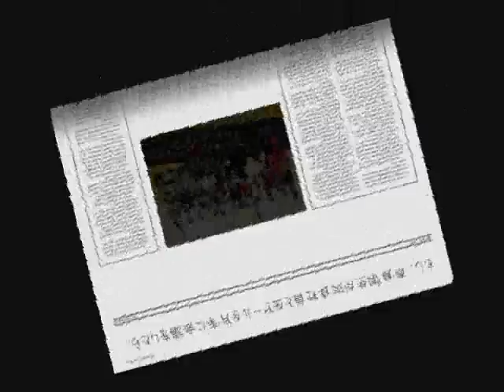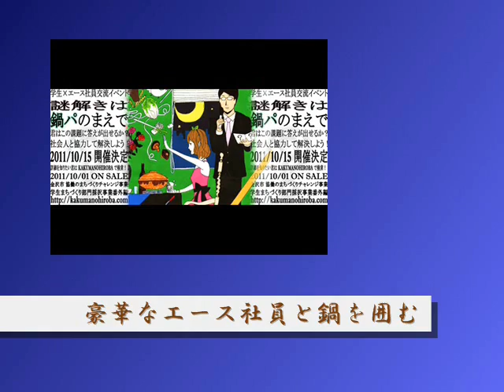謎解きは鍋パの前で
「企業で活躍されている"エース社員"」と「学生」の交流会を行う。
謎解きゲームを行ったり、鍋を囲んだり、和やかなムードで談話する。

日時：2011/10/15（土）
場所：角間の里
参加者：学生（大学生、専門学生、短期大学生）、エース社員
会費：学生1500円、社会人2500円
主催：KAKUMA NO HIROBA　1129実行委員会
採択：金沢市　協働のまちづくりチャレンジ事業　学生まちづくり部門